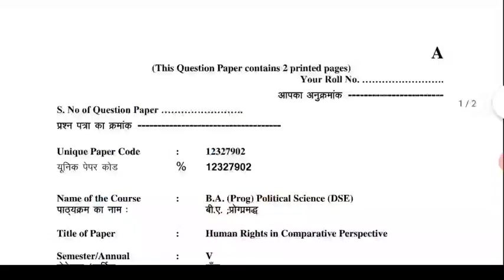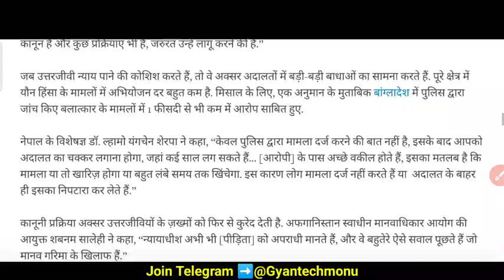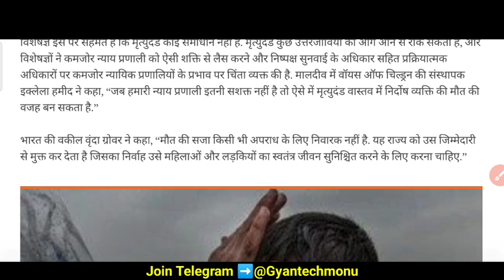Human Rights in Comparative Perspective Q no.3 & 5 OBE Answer | क्या 'सेंसरशिप एक आवश्यक बुराई' है?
क्या 'सेंसरशिप एक आवश्यक बुराई' है? भारत और चीन के संदर्भ में इसकी चर्चा कीजिए।